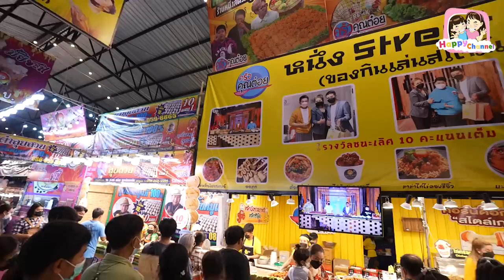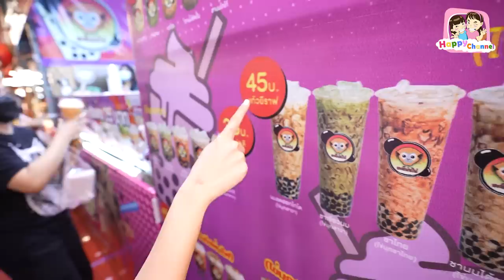ตะลุยกิน งบไม่อั้น งานประจำปีวัดไร่ขิง 2565 พี่ฟิล์ม น้องฟิวส์ Happy Channel